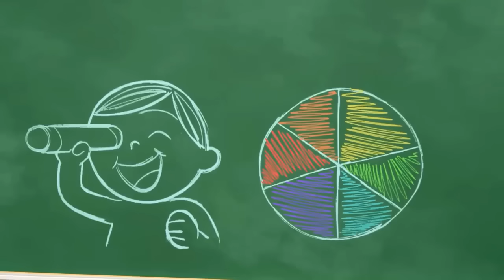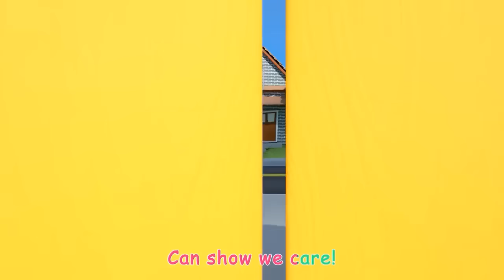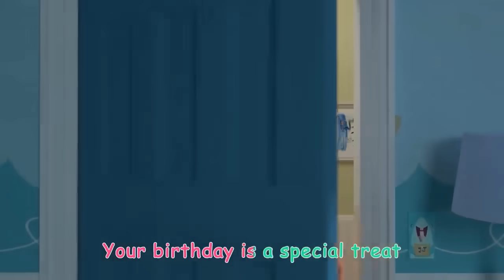CoComelon - Shopping Cart Song plus More Nursery Rhymes , Kids Songs ,animal sounds & kids videos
cocomelon, cocomelon nursery rhymes cocomelon wheels on the bus, cocomelon baby shark cocomelon christmas songs cocomelon abc, cocomelon song cocomelon for kids cocomelon arabic   cocomelon intro,cocomelon cartoon cocomelon remix. cocomelon español cocomelon halloween cocomelon abc song cocomelon animal dance song, cocomelon animal dance Shopping Cart Song .
  Cartoon, cartoon sound effects, cartoon sounds cartoon cartoon cartoons for kids cartoon video,
cartoon movies cartoon network cartoon dog. cartoon abcd cartoon animation cartoon abc, a cartoon christmas a cartoon movie.